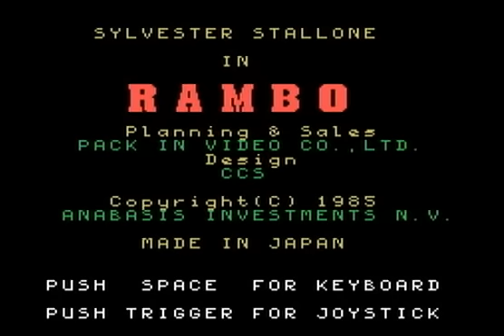[MSX GAMES] RAMBOランボー Speed Run